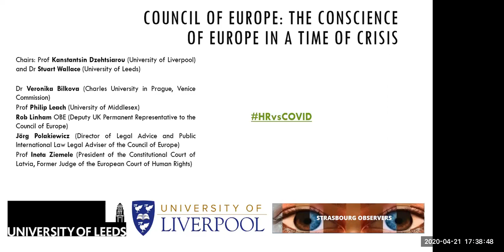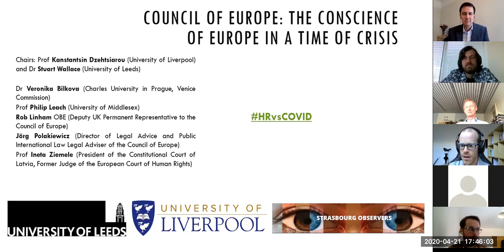Webinar: Council of Europe: The Conscience of Europe in a Time of Crisis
Panellists:

Chairs: Prof Kanstantsin Dzehtsiarou (University of Liverpool) and Dr Stuart Wallace (University of Leeds)

Dr Veronika Bilkova (Charles University in Prague, Venice Commission)

Prof Philip Leach (University of Middlesex)

Rob Linham OBE (Deputy UK Permanent Representative to the Council of Europe)

Jörg Polakiewicz (Director of Legal Advice and Public International Law Legal Adviser of the Council of Europe)

Prof Ineta Ziemele (President of the Constitutional Court of Latvia, Former Judge of the European Court of Human Rights)